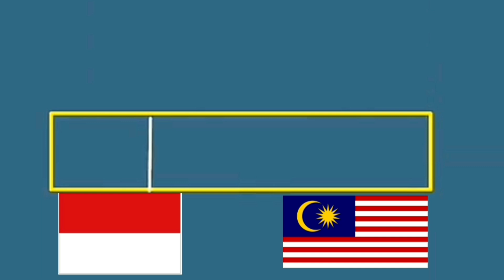MASAK IKAN BAKAR,PERGEDEL & LALAPAN MENU FAVORIT KAMI/ORG MALAYSIA SUKA X DENGAN MASAKAN INI???